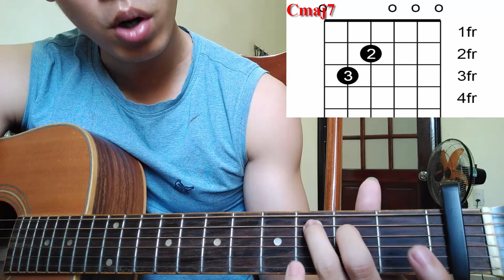[Hướng dẫn guitar] Kỉ niệm - MCK Nger (Ngơ) | Tony Việt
[Fmaj7] Ngồi 1 góc gom chân vào [Cmaj7]lòng
[Fmaj7] Ngày lại đến nhhưng em thì [Cmaj7]không
[Fmaj7] Chả phải nhớ hay thương cả [Cmaj7]đời
[Fmaj7] Mà lại khóc khi xa rời [Cmaj7]em

Vì anh chỉ là [Fmaj7]...gió, mây đi qua đời [Cmaj7]em
[Fmaj7]Giống trăng đi theo mặt [Cmaj7]trời
Anh muốn được là, [Fmaj7]...bão giông, để em [Cmaj7]nhớ mong cả đêm
Anh không cam [Fmaj7]tâm, còn mơ mà [Cmaj7]ngỡ như là quên

[Fmaj7] Em đi mất 1 chiều hoàng [Cmaj7]hôn
[Fmaj7] Anh vừa nắm thì em vội [Cmaj7]buông
[Fmaj7] Hai ta vốn, chẳng là gì của [Cmaj7]nhau
[Fmaj7] Em cứ bước tiếp anh đuổi theo [Cmaj7]sau
© Bản quyền thuộc về Tony Việt
© Copyright by Tony Việt ☞ Do not Reup